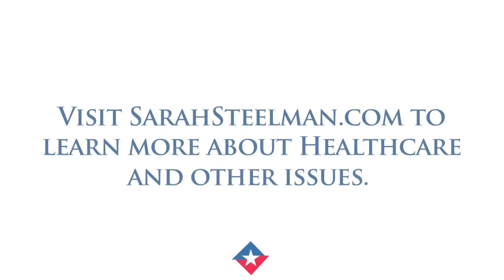Sarah Steelman on Lowering Healthcare Costs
Congress is taking up Obamacare repeal this week. Sarah Steelman explains why the Senate should pay attention to what the American people want, repeal Obamacare, and reform the healthcare system in a fundamentally different way.

SARAH STEELMAN FOR US SENATE 2012
OUR FREEDOM. OUR FIGHT.

Paid for by Steelman for U.S. Senate, Jeff Layman Treasurer
2733 East Battlefield Rd #165 Springfield, MO 65804